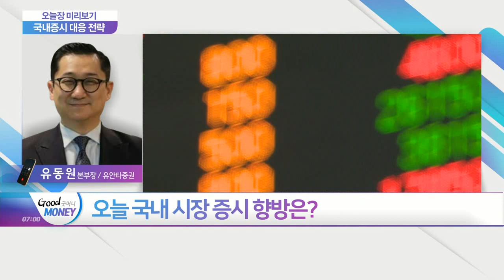뉴욕증시, 美 국채금리 14개월래 최고… 다우 0.31%↓... 오늘 국내 시장 증시 향방은?_오늘장 미리보기 (20210331)